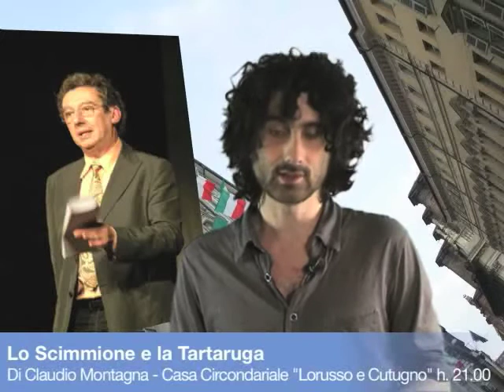TWN quot. n. 1279 di lunedì 04/04/2011 - ore 16.15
Gli appuntamenti della serata torinese scelti per voi dalla Redazione Web della Città.